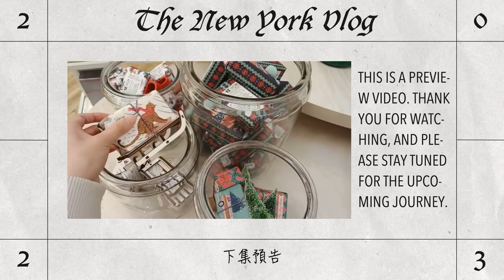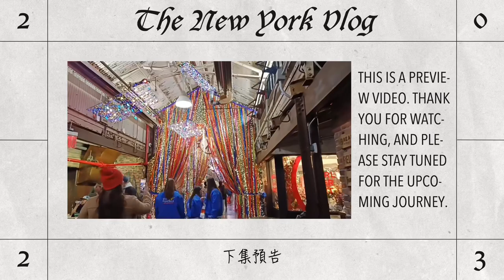【紐約VLOG Ep.4】像極韓劇拍攝場景的紐約中央公園🍁｜居然演奏了月亮代表我的心！｜近距離看松鼠吃堅果🐿️｜紐約超有名的貝果 (New York VLOG Ep.4)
拍攝日期：2023年11月21日（星期二）
拍攝工具：Oppo Reno 8 5G
剪輯工具：Meitu、CapCut

Date: November 21, 2023 (Tuesday)
Tools: Oppo Reno 8 5G
Video editing: Meitu & CapCut